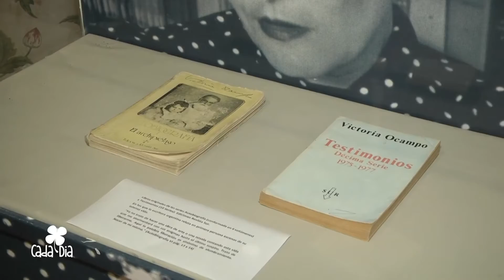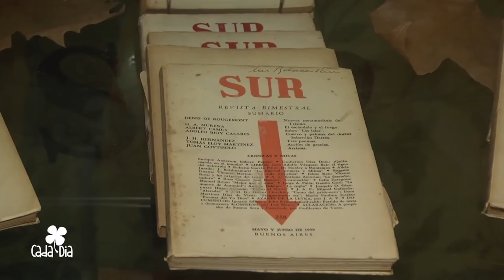OBJETOS DE LA VILLA VICTORIA OCAMPO - CADA DÍA 30 04 22 TELEFE MDP